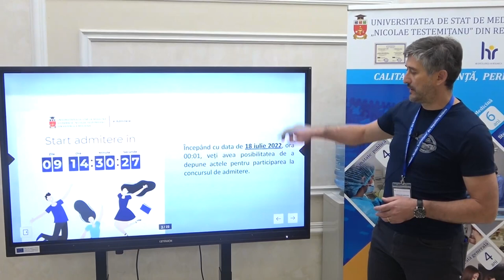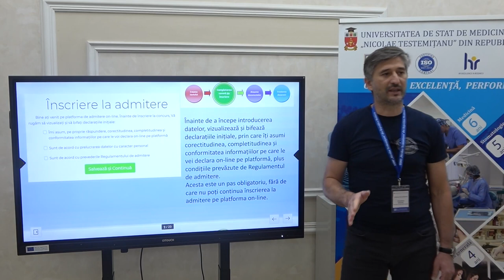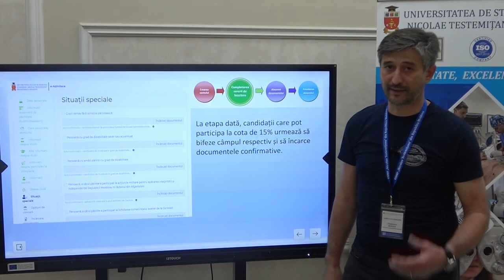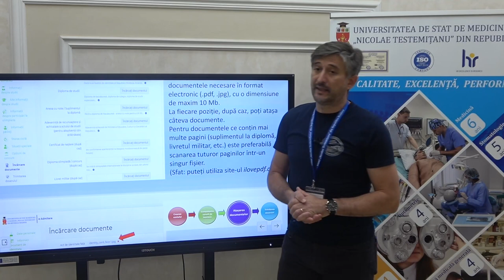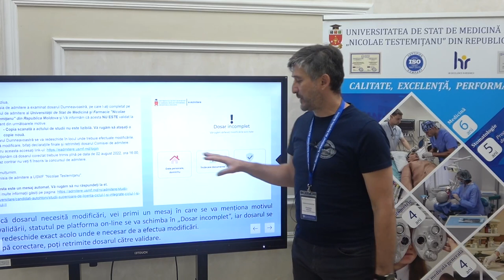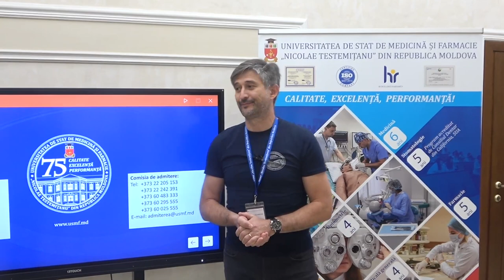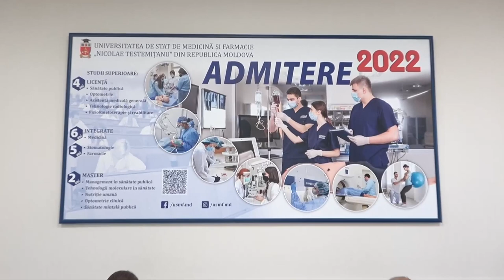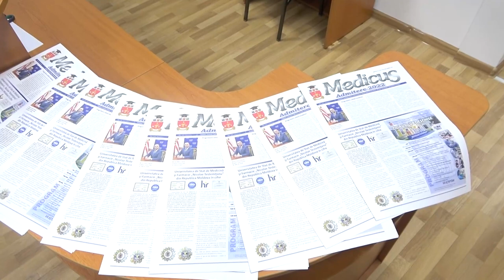Start admitere la USMF „Nicolae Testemițanu” pentru cetățenii Republicii Moldova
Start admitere la Universitatea de Stat de Medicină și Farmacie „Nicolae Testemițanu” pentru cetățenii Republicii Moldova